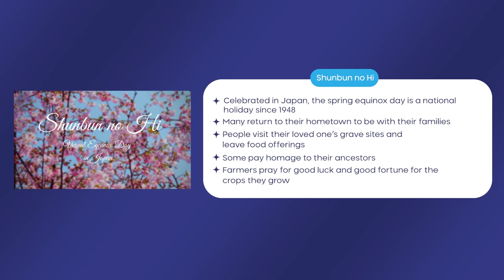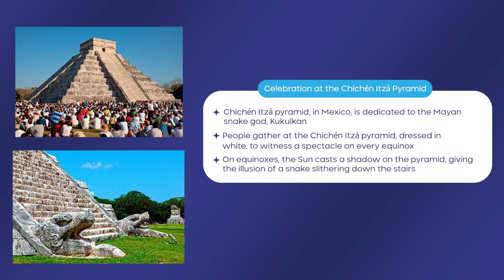Celebrating Spring/Vernal Equinox Worldwide | ThinkTac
Celebrating Spring/Vernal Equinox Worldwide

Let’s learn about some unique and intriguing traditions that are followed in some countries to celebrate the spring equinox or the first day of spring.